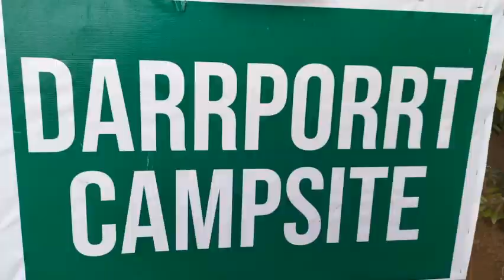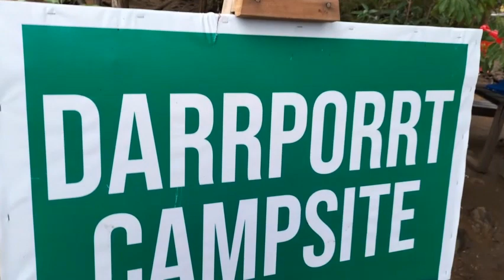Meditation with the sound of flowing alkaline river water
Meditate with the flowing river water sound as music. Nature has best to offer when you are near the alkaline river in Davao Oriental.